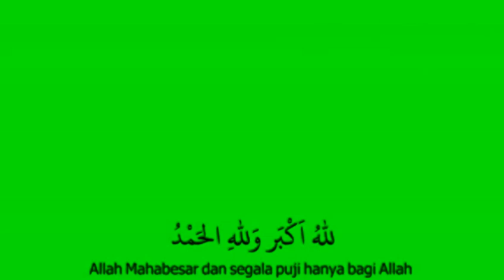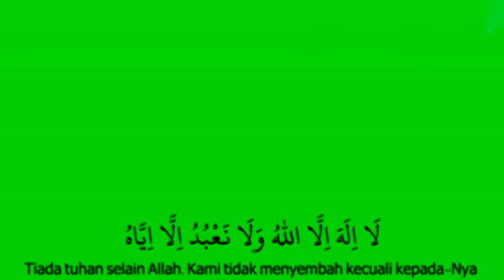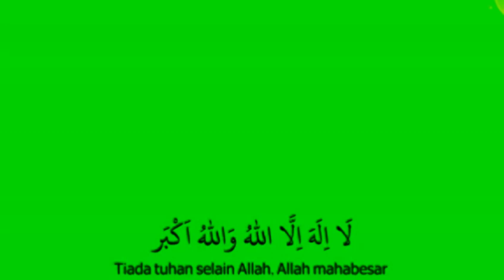Green screen TAKBIR (Tulisan Arab & Artinya) || Gema Suara Takbir No Copyright FREE DOWNLOAD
Green screen Takbir no copyright
Cocok di gunakan untuk konten Video Hari Raya Idul Fitri dan Idul Adha
Green screen takbir tulisan Arab dan artinya
Green screen takbir FREE DOWNLOAD
Green screen takbiran No Copyright
Greenscreen takbir
Takbir no copyright
Takbir Idul Adha
Takbir Idul Fitri
Selamat Hari Raya Idul Fitri
Selamat Hari Raya Idul Adha
Gema Takbir berkumandang
✅ Backsound No Copyright
✅ Green screen TAKBIR free use